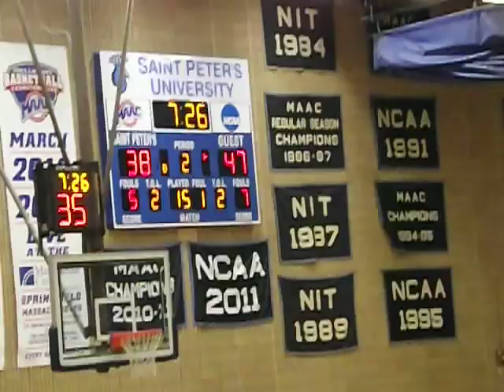St. Peter's Peacock Cheerleaders - Fairfield vs St. Peter's men's hoops - January 27, 2013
Saint Peter's Peacock Cheerleaders
Fairfield Stags vs Saint Peter's Peacocks  -  Men's Basketball
Yanitelli Center  -  Jersey City, New Jersey